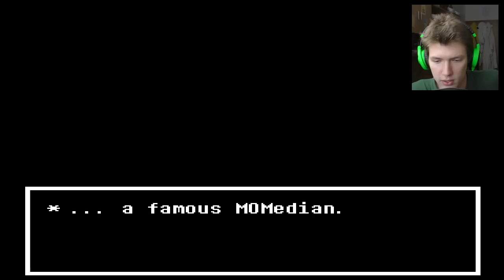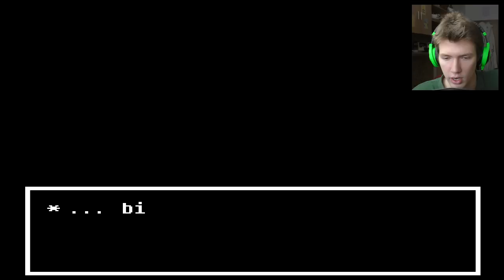ALFYSOVEJ PRIZNANIE! - Undertale #24 | Pacifist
Dun dun duuuuuun :O

Undertale "Undertale cz" "Undertale sk" FiFqo letsplay gameplay part 24 pacifist run "pacifist run" mercy "mercy run" true lab "true laboratory" laboratory alphys alfysova priznanie true pacifist slovensky cesky sk cz